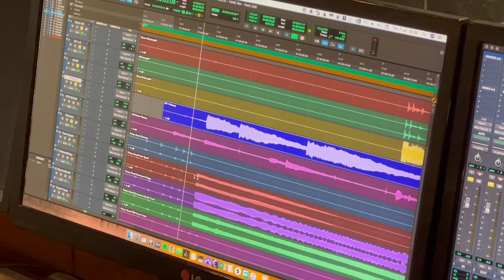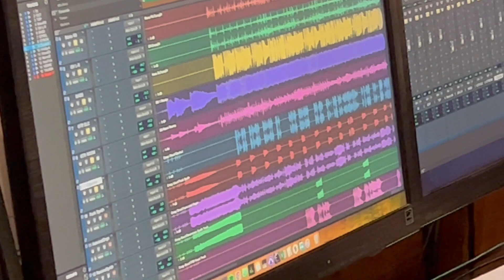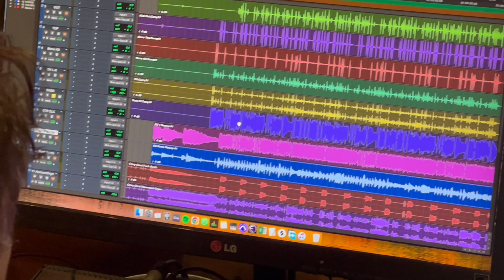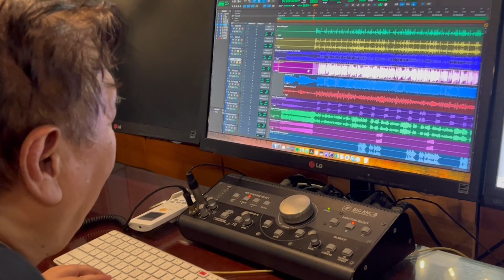[FARIZ RM - Dibalik Panggung] Serunya Mixing (eps.1)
Sahabat .. kali ini saya ingin mengajak untuk melihat salah satu proses produksi sebuah lagu sebelum diterjunkan kepasar .. yaitu proses mixing ..
Proses ini sangat detail dan penting karena akan menentukan kualitas dari hasil rekaman / produksi sebuah lagu saat dipasarkan nanti.
Yuk kita ikuti ...